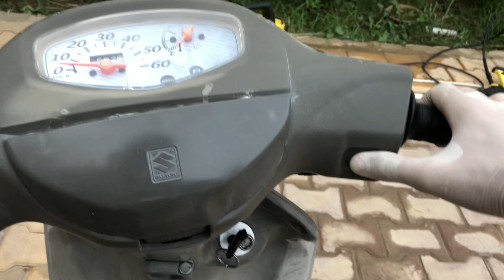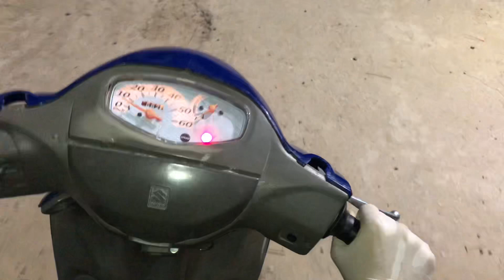”Unwrapped the Suzuki let’s 5 and found a nasty surprise Here’s what happened” Part 2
Welcome to Motor Marvens, the one-stop destination for all things automotive! In this episode, join us on our journey as we unwrap an intriguing mystery surrounding a brand new Scooty.
We unveil the bike with great anticipation and excitement, only to find that something seems off. With bated breath, we begin our inspection, determined to uncover what lies beneath the surface. Will we find unexpected damage that could impact the bike's safety and performance?
Our expert team of professionals will take you through the entire process, revealing every detail along the way. Will our Scooty come out unscathed, or will we uncover a hidden flaw?

Join us on Motor Marvens to find out! Get ready to experience the thrill of the ride with us!